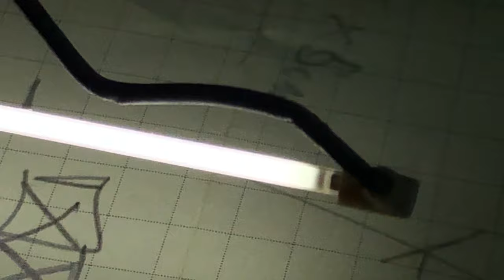SMONTO un vecchio SCANNER per recuperare OGGETTI e COMPONENTI, con AUDIO STEREO Hi-Fi!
Questo video e' la scusa per provare un montaggio video utilizzando l'audio registrato con microfono stereo ZOOM H2N.

Smonto questo vecchio scanner per recuperare cose UTILI. Un video UN PO' INUTILE!